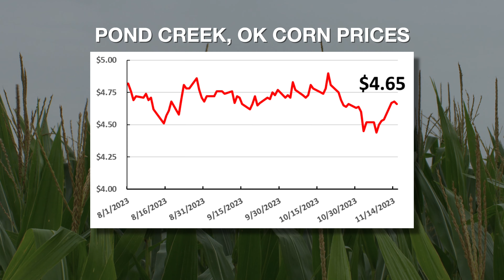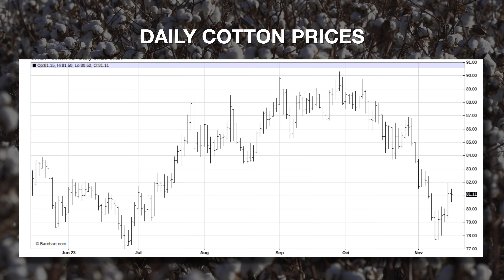Market Monitor - Nov. 18, 2023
Kim Anderson, OSU Extension grain marketing specialist, says now is a great time for producers to reflect on the past growing season and look ahead to their 2024 crops.